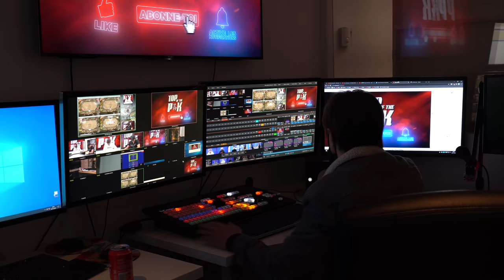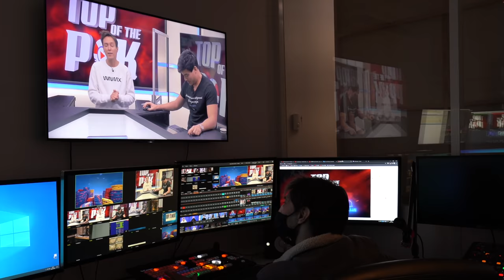♠♣♥♦ Vlog Calamusa #2 : Une journée à 9 000 €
Pierre Calamusa poursuit sa série de vlogs où il partage son quotidien pour vous présenter son style de vie et vous aider à progresser au poker. Au programme du Vlog Calamusa #2 : Focus sur les Winamax Series ! LeVietf0u poursuit son mode de vie très sain et participe à une session filmée sur Winamax TV afin de prendre part au coup d'envoi de la plus grosse série de tournois jamais organisée sur Winamax. Une journée à 9 000 €...

Réalisation/Montage : Delphine Morales